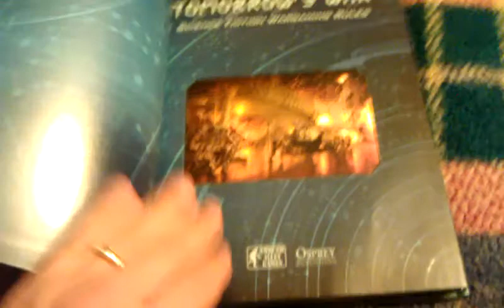Tomorrow's War pt1